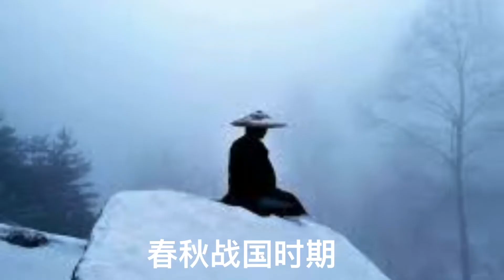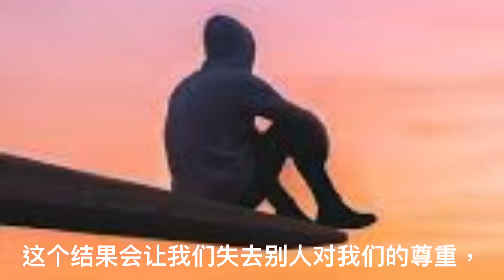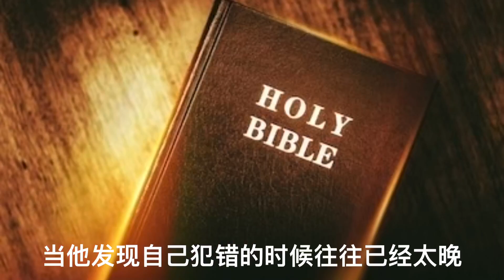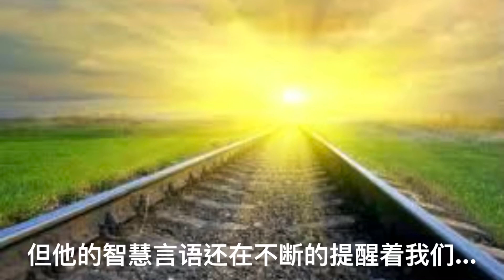鬼谷子的智慧：人倒霉的时候，有三个征兆...